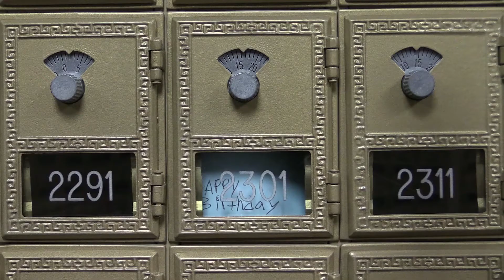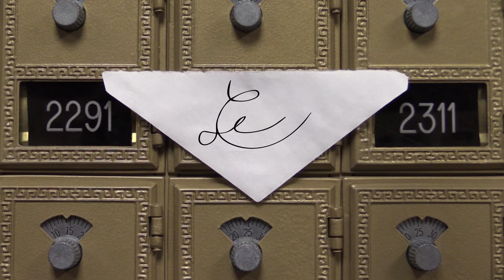Drat.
Best Super Short - Highbridge Film Festival 2018
Special thanks to all involved. You know who you are.